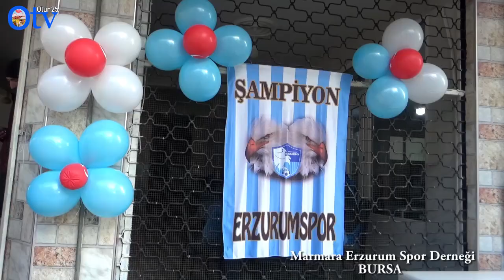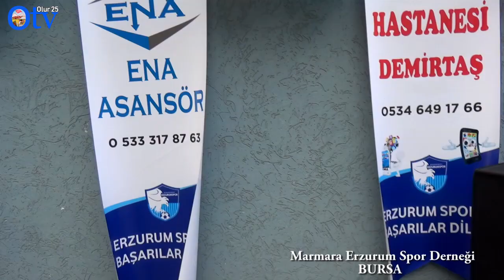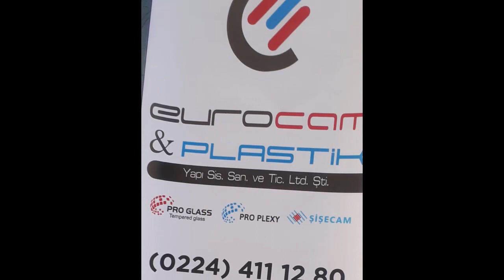Marmara Erzurum Spor Dernek Açılışı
Bursadaki Erzurumluların açtığı Marmara Erzurum Spor Dernek Açılışı